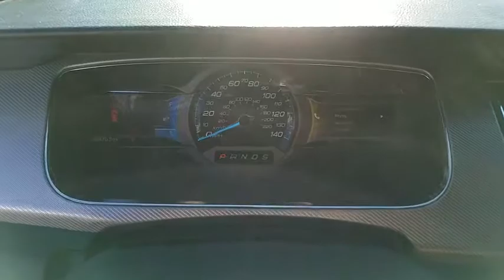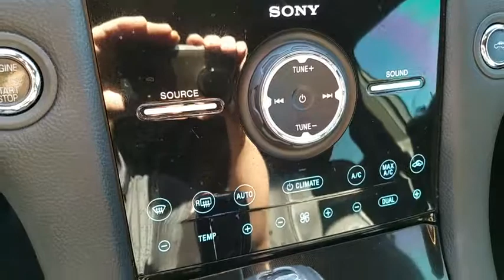2013 Ford Taurus Las Vegas, Bullheadcity, St. George, Havasu, Pahrump, NV 0184950A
Friendly Ford
660 N Decatur Blvd

AWD, LEATHER, NAVIGATION, MOONROOF, MULTI CONTOUR SEATS, HEATED FRONT AND REAR SEATS, BLIS, ACTIVE PARK ASSIST, RAIN SENSING WIPERS, INTELLIGENT ACCESS W/ PUSH BUTTON START.